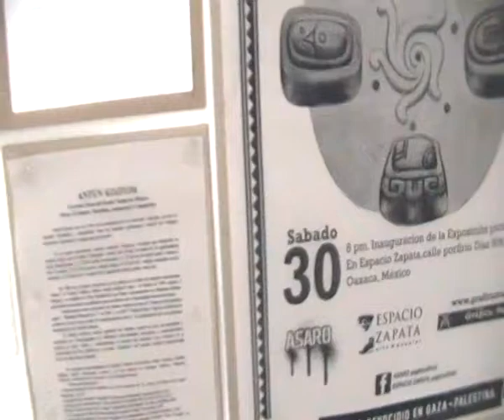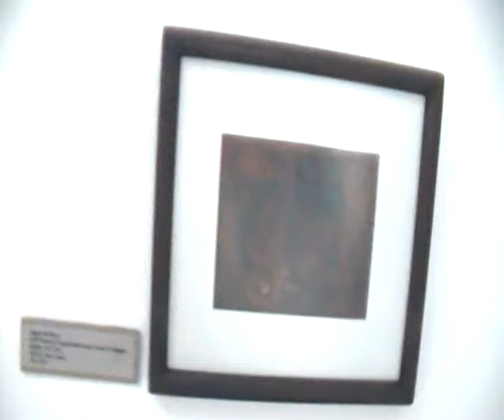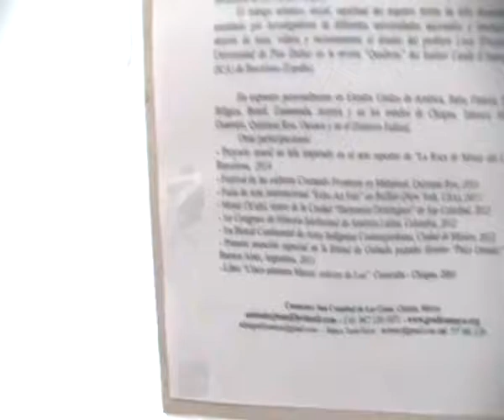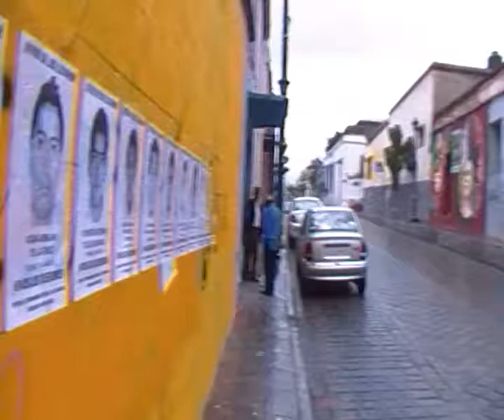Ch'ulel en Oaxaca de Antun Kojtom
El ARTISTA MAYA del PUEBLO TZELTAL de MEXICO
Pintor, Grabador, Muralista, Intelectual y Campesino.
Inauguración exposición
SABADO 30 de agosto, 8 pm en el Espacio Zapata de ASARO (ASamblea de Artistas Revolucionario de Oaxaca)
calle Porfirio Diaz 509, Centro,  a dos cuadras de Santo Domingo
OBRAS : el telar “Ramona “,  13 pinturas pequeño formado, 13 grabados en linografia y aguatinta.

abierta hasta el 28 de octubre 2014!